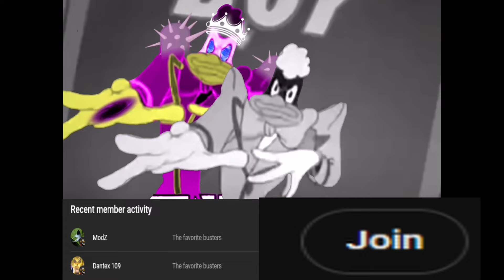Sin relives a traumatic experience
and you can relive an experience by following me on twitch!